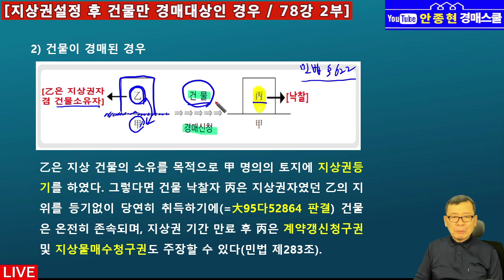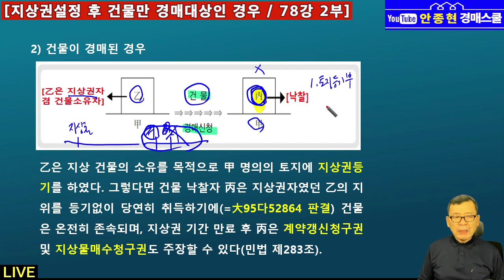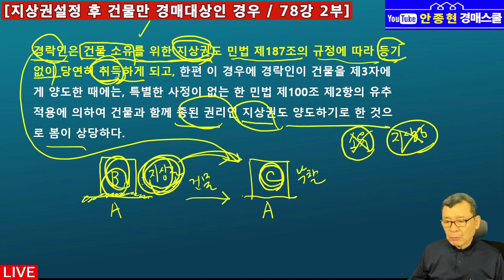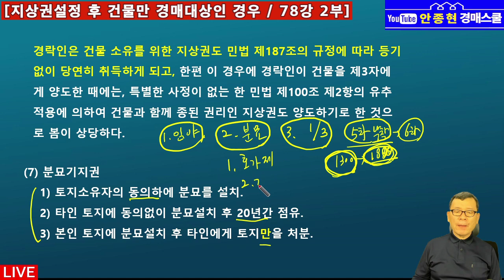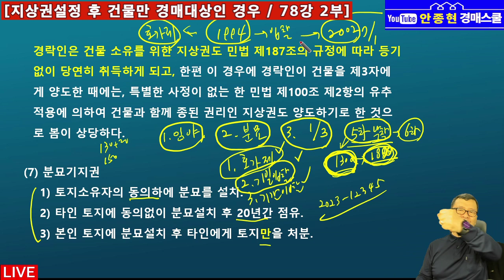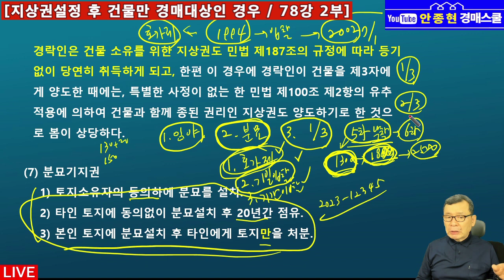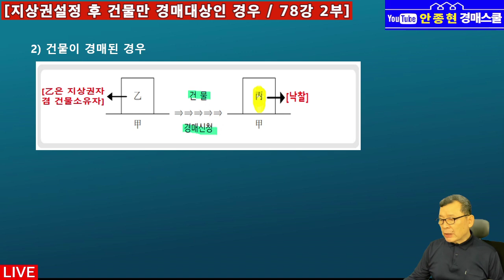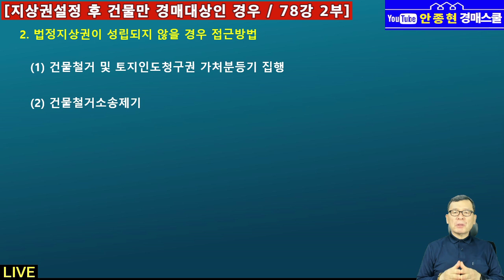[실전 78강 2부] 타인 토지에 지상권등기를 한 후 지상권자가 지상 건물을 신축하여 보존등기하였고, 그 후 건물이 경매대상인 경우 점검사항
[영상내용]

1. 2기 경매라방 제78강 2부 편집영상입니다.

2. 타인 토지에 지상권등기를 한 후 지상권자가 지상 건물을 신축하여 보존등
    기하였고, 그 후 건물이 경매대상인 경우 점검사항에 대해 방송을 진행하였
    습니다.

1. NAVER 카페 "건강한 부자클럽" 운영중.